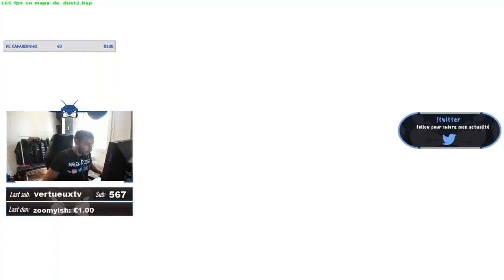J'AFFRONTE LDLC, SUIS-JE MEILLEUR ?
🔎 Plus d'informations, regarde la description 📌

j'affronte team LDLC maj3r et Krav sur un esea en Solo, est ce que je suis meilleur qu'eux ?